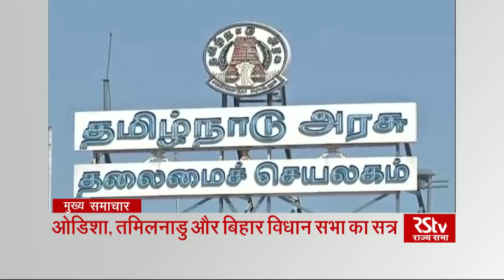Top Headlines (Hindi - 9 am)